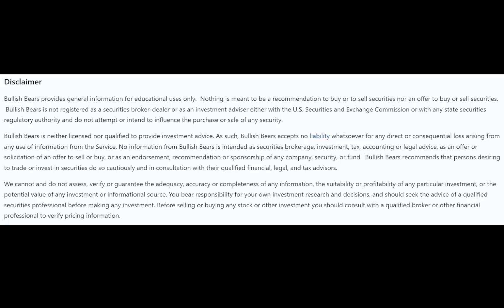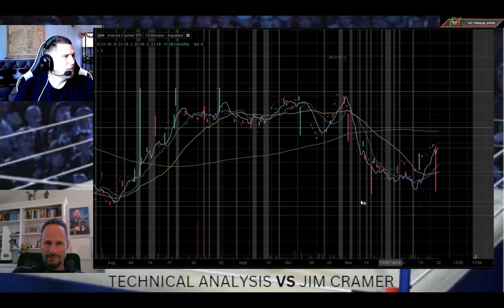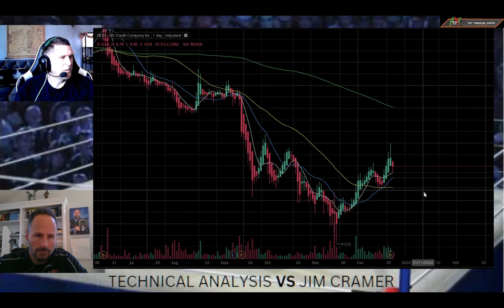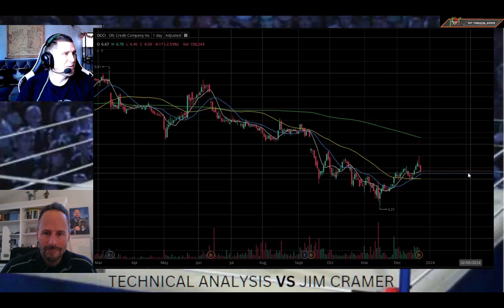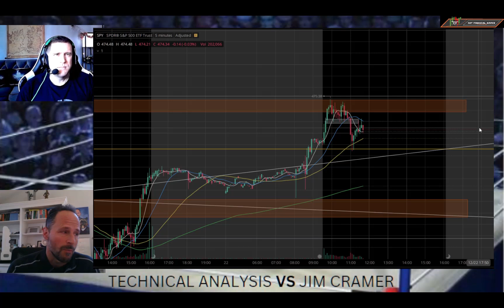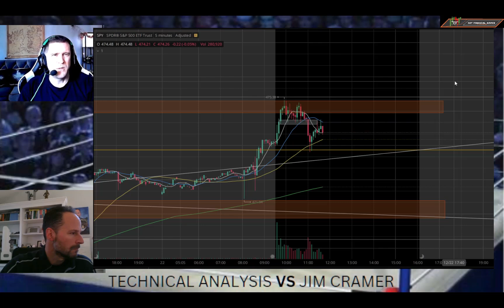Jim Cramer VS Technical Analysis Review 100% Accuracy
The man behind the ETF $SJIM himself, Matthew Tuttle joins Jeremy to take on Jim Cramer's callouts with technical analysis. Together we provide technical analysis as a second opinion on all of the equities the mainstream media is telling you to buy or sell. Join us weekly for our insight on technical analysis as we poke a little fun at the mainstream market analysts.

Join the Bullish Bears Trading Community and Receive:
• Trading Courses
• Trade Rooms
• Live Streaming
• Watch Lists
• Real-Time Teaching